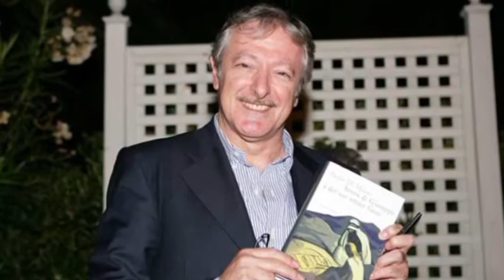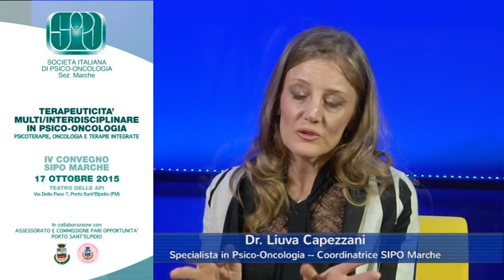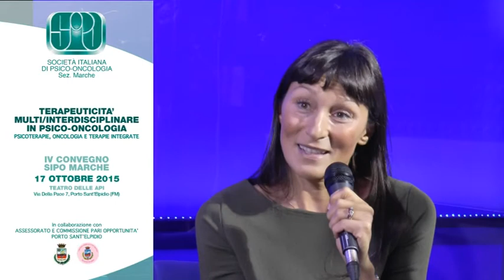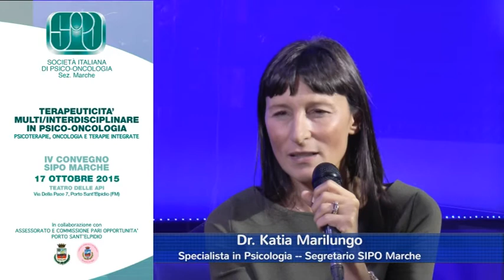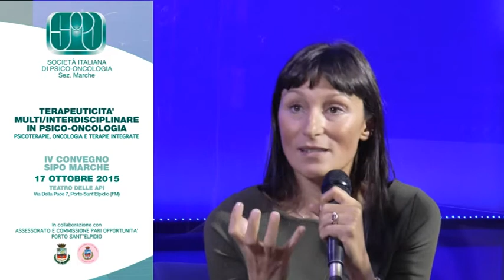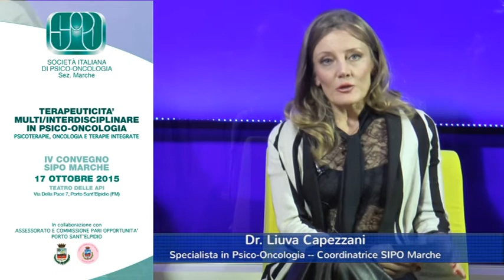Fm Incontri - puntata 12.10.15 Psiconcologia x FM Tv 211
Presentazione del Convegno Sipo Marche PSElpidio con le dott.sse Liuva Capezzani, Katia Marilungo, Edy Virgili. Conduce Adolfo Leoni